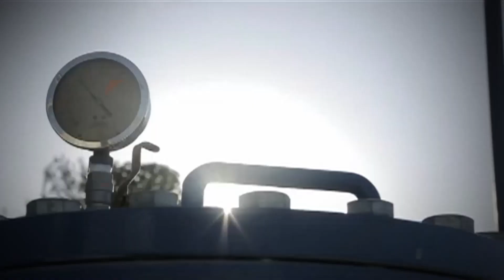How to Prepare Water Distribution Systems for Smart Cities: Esval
Esval, a water supply distribution, production, recollection and treatment provider for 2.5 million customers in Chile is leveraging water analytics software and sensors to obtain near real-time data and derive operational value. By establish a network infrastructure, integrating sensing and control, building a communication layer, gathering data for analysis and applying this intelligence to make good decisions, Esval is realizing valuable outcomes such as reduced water loss, energy savings, automated operations and CAPEX optimization.